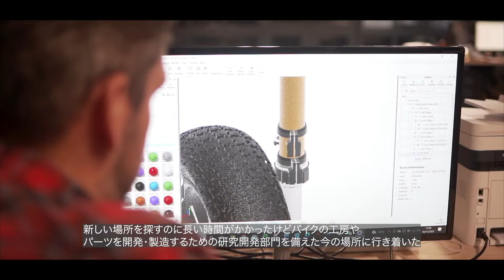【日本語字幕】UKバーミンガム発、小排気量バイク、MUTTの世界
MUTT モーターサイクルズをご存知だろうか。イギリスのバーミンガム発、125cc/250ccの小排気量バイクメーカーだ。2019年からは日本にも進出し、全国に30店舗以上のディーラー網を構築している。ブラックを中心に、クラシックな英国風カスタムルックが人気となっている。
この動画では、創設者であるベニー（Benny Thomas)とウィル (Will Rig)がMUTTを起業するまでの道のりを語る。長い間、高価なハイエンドビンテージカスタムバイクの製造に携わってきたが、もっと手軽に、そして信頼して乗ることのできるバイクがほしい、という現状への不満から生まれたバイク、それがMUTTなのだ。